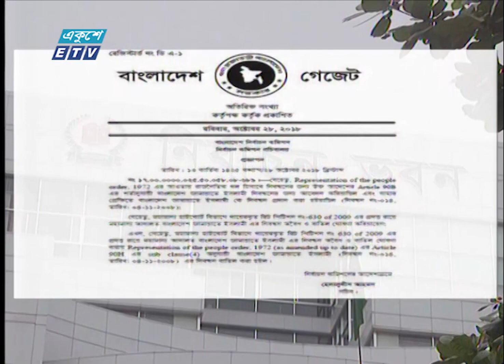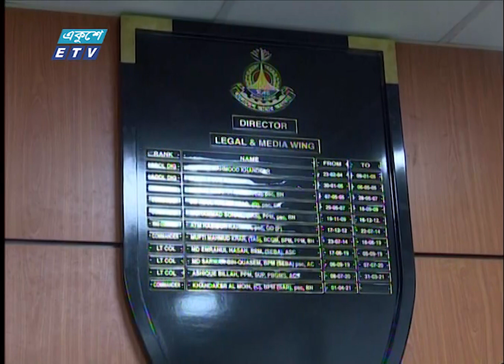যুগপৎ আন্দোলনের নামে সক্রিয় জামায়াত-শিবির চক্র | ETV News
যুগপৎ আন্দোলনের নামে মাঠে আবারো সক্রিয় স্বাধীনতাবিরোধী জামায়াত-শিবির চক্র। গেল কয়েকদিনে বিভিন্নস্থানে মিছিল সমাবেশ করছে সংগঠনটি। আন্ডার গ্রাউন্ড থেকে বেরিয়ে আসছে জামায়াত-শিবিরের ক্যাডাররা। তবে আইন শৃঙ্খলা বাহিনী সজাগ। গোয়েন্দা নজরদারি অব্যাহত আছে এবং কোন ধরনের বিশৃঙ্খলা হলে আইনানুগ ব্যবস্থা নেয়া হবে বলে জানিয়েছে তারা। বিস্তারিত আ‏হম্মদ বাবুর প্রতিবেদনে।